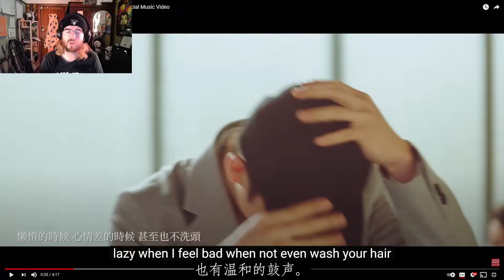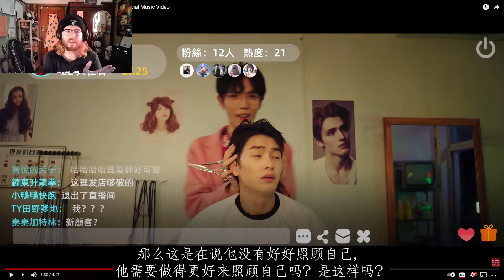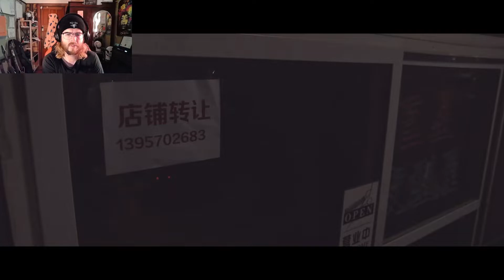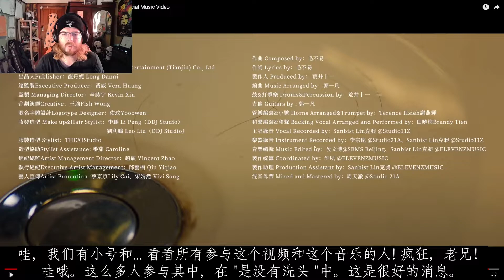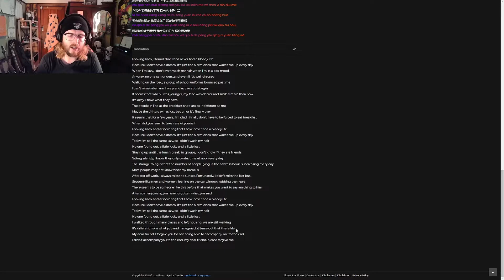毛不易 (Mao Buyi) - ”於是沒有洗頭 (The Truth of Life)” [SP Reviews]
Hi everyone, this is an "SP Reviews" of ”於是沒有洗頭 (The Truth of Life)” by 毛不易 (Mao Buyi). I really love the authenticity and the charm of this music, and the musician. Seems like a really chill dude.